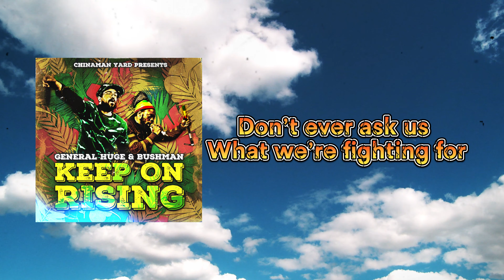General Huge X Bushman - Keep On Rising (Official Lyrics Video)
French artist General Huge is teaming up with Jamaican artist Bushman on conscious and deep meaning. «Keep On Rising» is the third single released from General Huge’s upcoming album «Conversations» that will be available in 2024.

Keep On Rising is a song that hits deep, mixing the reasons of struggle for a better future, while showing the impact of the past. As Bushman says himself «Don’t even ask us what we’re fighting for». A message of hope in spite of everything that is addressed to the future generations and asks them not to give up, to remain upright in spite of the mistakes of the past, and to go towards a more encouraging future.

Lyrics : General Huge (Hugo Poncet) / Bushman (Dwight Duncan)

Composer & Riddim : Emeric Bedu (Gimidisound)

Producer : General Huge (Hugo Poncet)

Riddim mixed at : 129H Studio

Label & Distribution : ChinaMan Yard

Promotion : Musical Impact

Art Cover : EWO Flint (Florian Lee Tea)